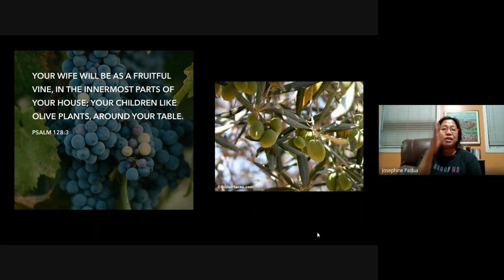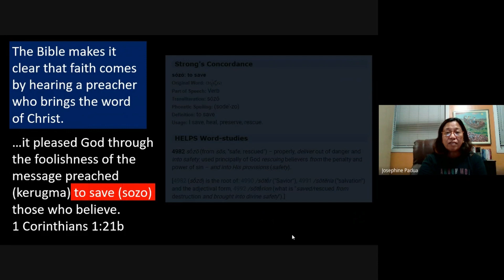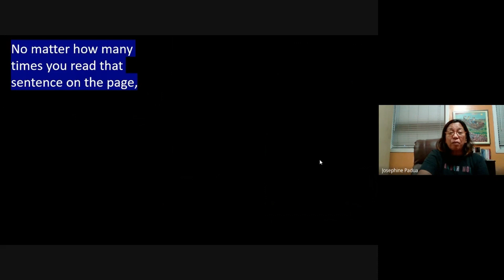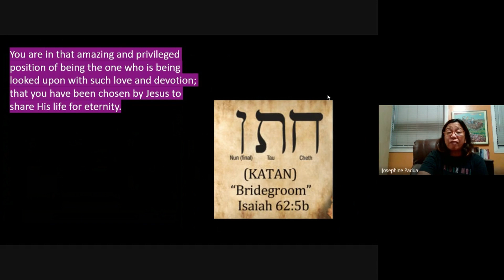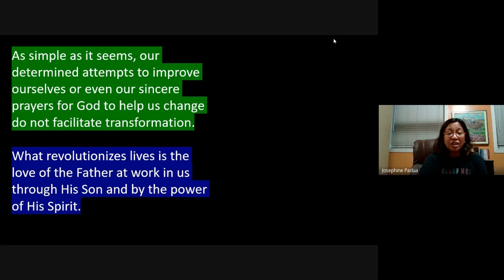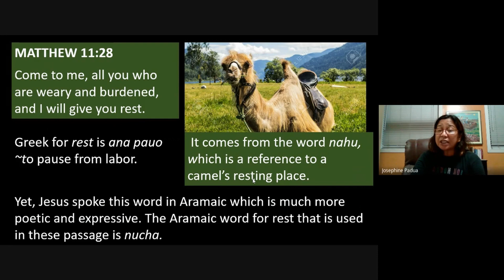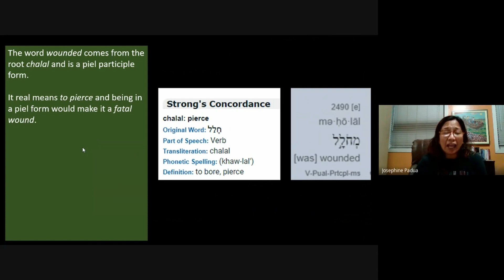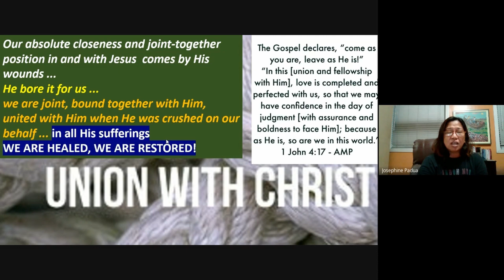Chapter 17 - Experiencing Blessings in Marriage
Hello Queen Bride! I think by now you exactly know what I mean :) Today's video is a continuation of our of book study of Joseph Prince's "Live the Let-Go Life." We have discussed about marriage and I get to interview our fellow Queens who are married and I was blessed by what they've shared to me - always have your wife/husband in mind when buying things, how to resolve conflict, mindset of your wife/husband is for you not against you and a lot more. But one of the things that have captivated me in this study was when ate Josephine shared about Isaiah 53:5 - chabburah and chabar - the literal meaning is a reference to the fact that His death led to ourUNION WITH HIM. Believing that JESUS will continually be revealed to you as you keep hearing and hearing.